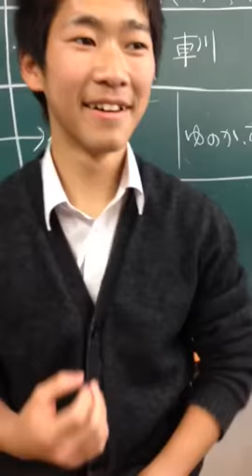ぐっさん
乳首がどっかへ 飛んでくやめて